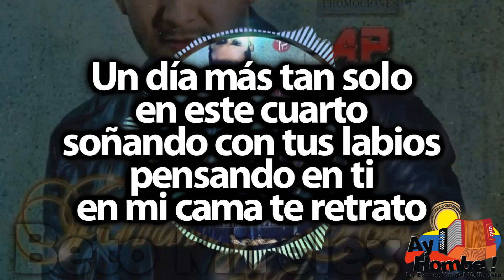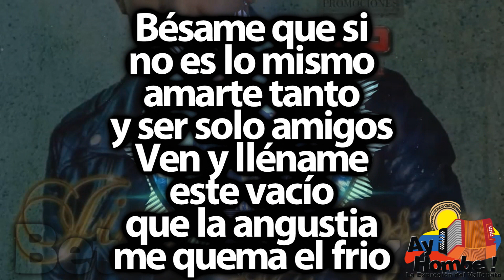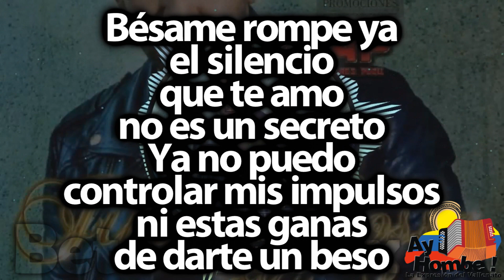Bésame- Jimmy Sosa (Con Letra)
Titulo: Bésame
Voz: Jimmy Sossa
Acordeón: Mateo Lopez
Compositor: Kike Suarez
Ritmo: Paseo
Álbum: Diferente
Año: 2015

Letra:

Un día más tan solo
en este cuarto
soñando con tus labios
pensando en ti
en mi cama te retrato

Cuanto diera
porque te quedaras
cada noche
abrazada conmigo
Desvelados
cada madrugada
Y en la lujuria
perder los sentidos

Bésame rompe ya
el silencio
que te amo
no es un secreto
Ya no puedo
controlar mis impulsos
ni estas ganas
de darte un beso

Bésame que si
no es lo mismo
amarte tanto
y ser solo amigos
Ven y lléname
este vacío
que la angustia
me quema el frio

Sentirte
tocarte
Dios sabe que te amo
que estoy enamorado
Que amarte no es
una infracción
ni un pecado

Bésame rompe ya
el silencio
que te amo
Ya no puedo
controlar mis impulsos
ni estas ganas

Ven que el tiempo
de Dios es perfecto
mi destino lo tienes
en tus manos
Ven y abrázame
deja el misterio
que este amor
me tiene desesperado

Bésame rompe ya
el silencio
que te amo
Ya no puedo
controlar mis impulsos
ni estas ganas

Bésame que si
amarte tanto
Ven y lléname
este vacío
que la angustia

Sentirte
tocarte
que estoy enamorado
una infracción
ni un pecado

Bésame rompe ya
el silencio
que te amo
Ya no puedo
controlar mis impulsos
ni estas ganas

Bésame rompe ya
el silencio
que te amo
Ya no puedo
controlar mis impulsos
ni estas ganas

Bésame rompe ya
el silencio

Este canal, no genera ninguna ganancia, directa o indirectamente. Solamente nos dedicamos a Difundir el Vallenato! Bienvenid@s!
HD
Clasicos
Grandes Exitos
Festival Vallenato
Colombianas
Vallenato con Letra
Completo